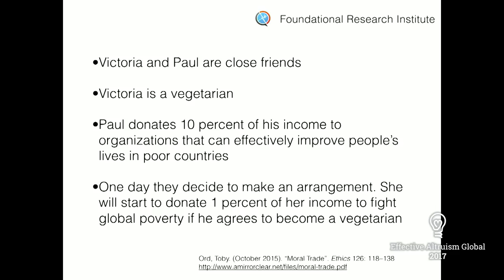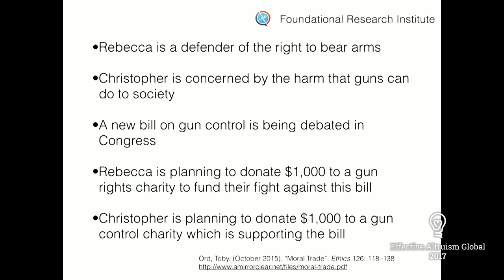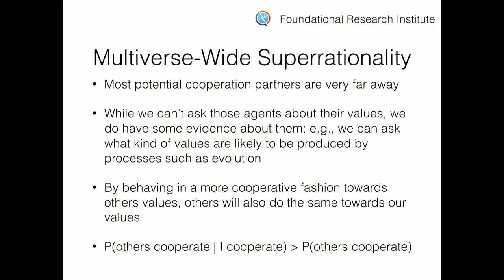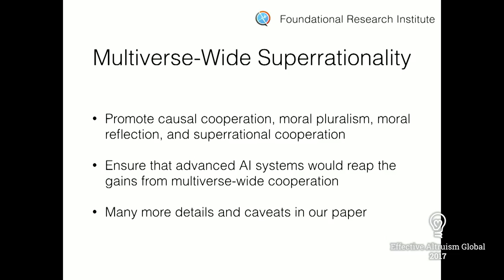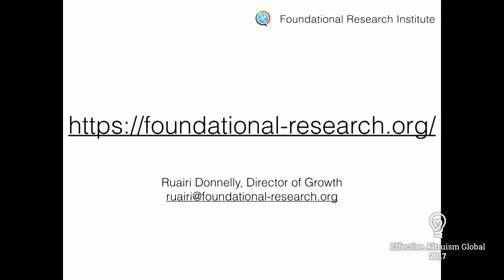Moral trade | Ruairí Donnelly | EA Global: San Francisco 2017